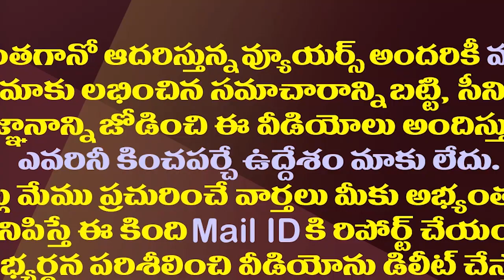ఎమ్మెల్యే అనగాని ప్రశ్నలు నందమూరి హీరోలకు వర్తించవా?| TDP MLA Came Down Heavily On Nandamuri Heroes